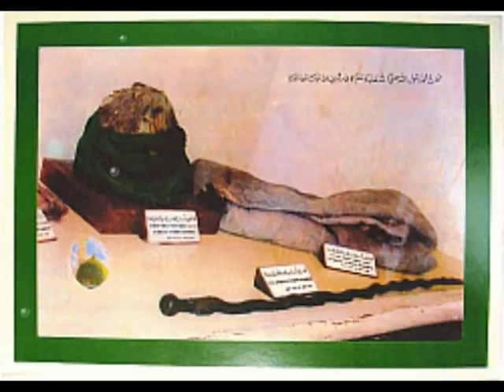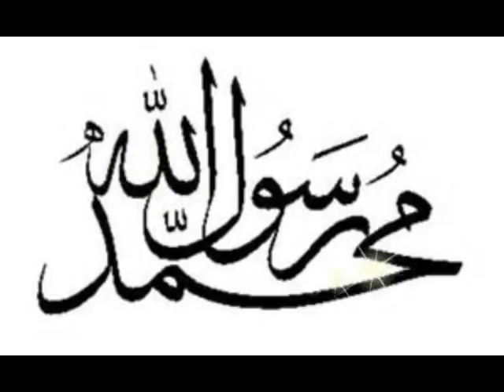ইয়া নবী সালাম আলাইকা Yaa Nabi Salam Alaikum Bangla Naat Islamic Praise Song... ♥️🕋🕋🕋♥️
ŤŐHÍĎÙŘ ŘÀJ Šķ